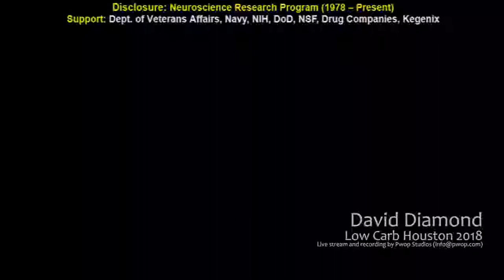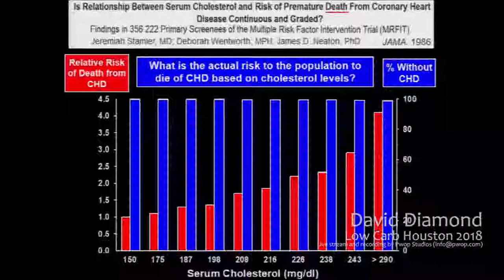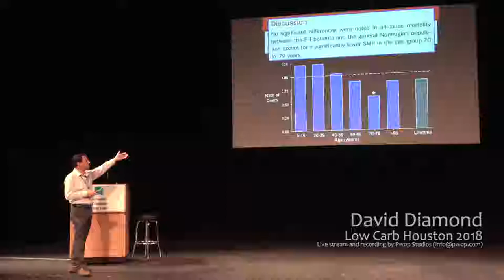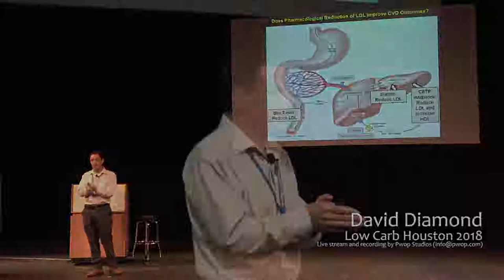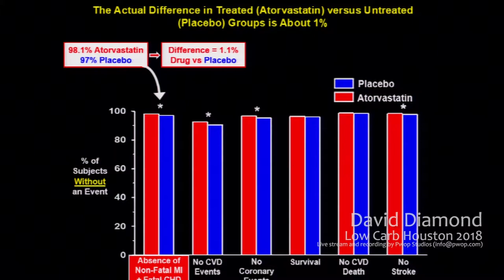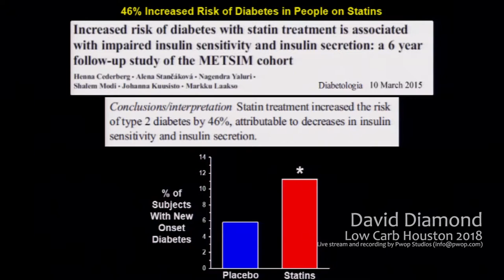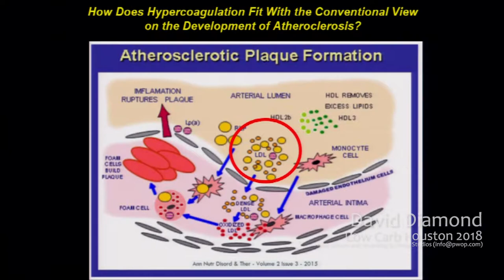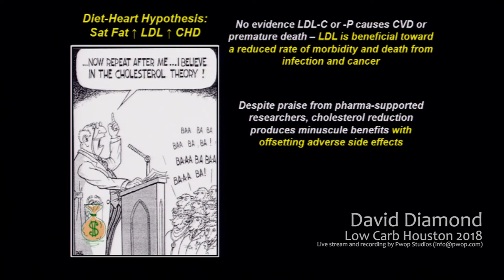UHCL - Low Carb Houston 2018: David Diamond, PhD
A rigorous assessment of the myth that cholesterol causes heart disease.